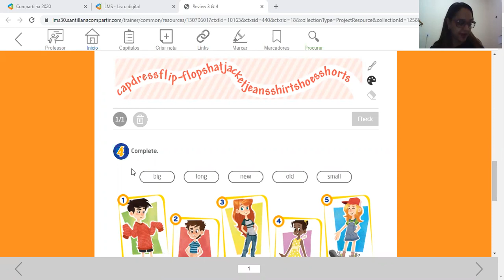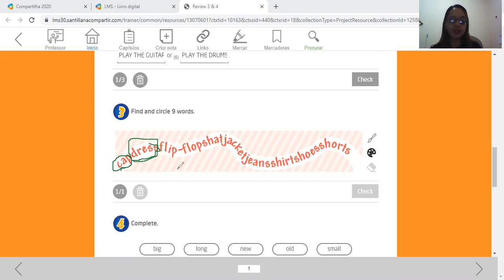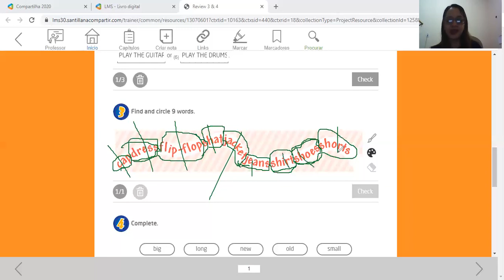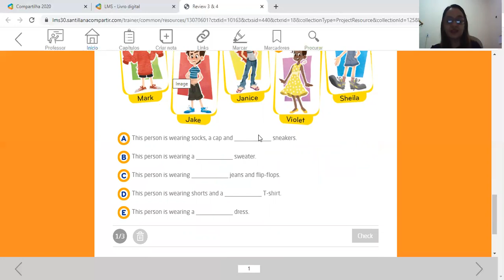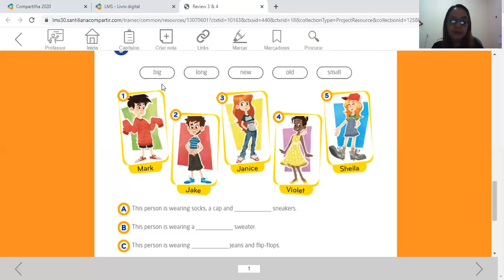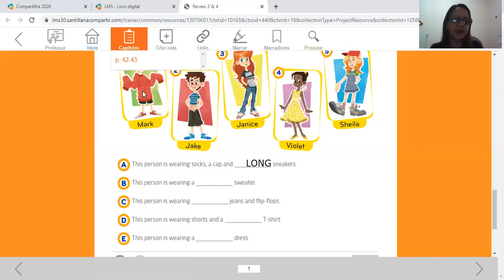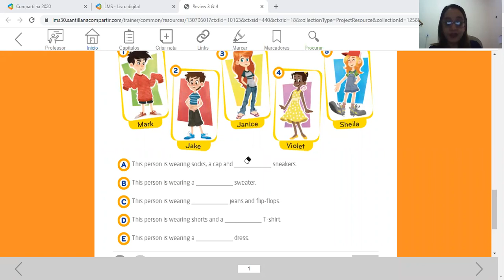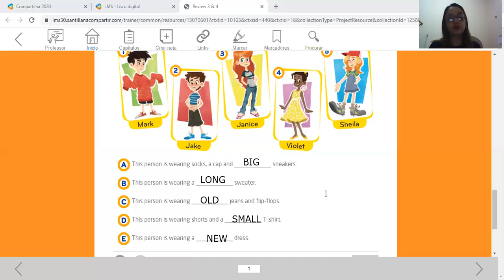QUARTO ANO REVISÃO UNITS 3 AND 4 PARTE 2